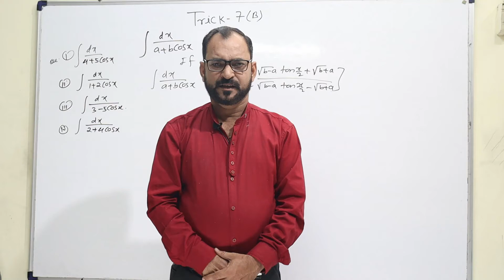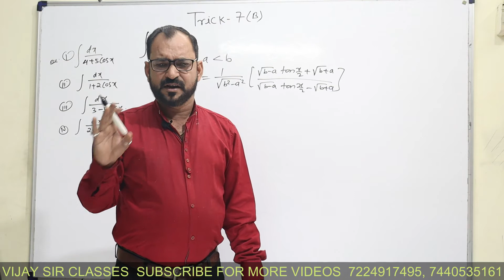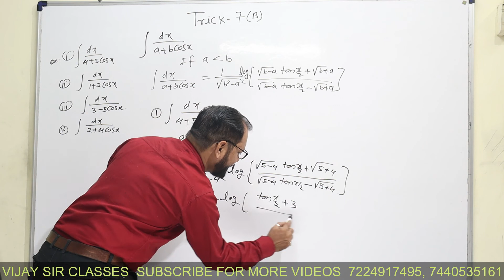Integration shortcut- tricks -6 \ calculus tricks \ Jee \ nda \ banking and other competitive exams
Integration shortcut - tricks solution in 30 second  \ calculus tricks \ Jee \ nda \ banking and other competitive exams \ VIJAY SIR CLASSES is an Educational Institute, providing educational assistance for the students from Class 9th to 12th, B.Sc(Maths), B.E/B.Tech (Maths).We aim to provide digital education at our Youtube Channel for free, we not only teach but also guide and shape the young minds in the correct direction for their future. We make our lectures interactive by doing live sessions so that we can answer most of the questions from students and also they can get the experience of real-time learning